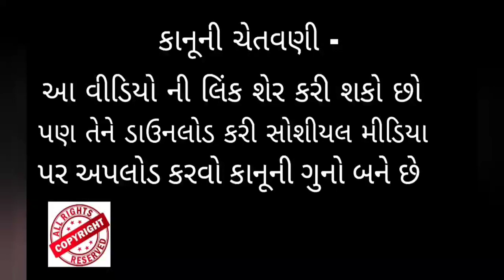ભૂલે ચૂકે પણ કાન માં આ પ્રવાહી નાખશો નહિ....નાખવું હોય તો આ અમૃત નાખજોકાન નો બધો જ મેલ બહાર